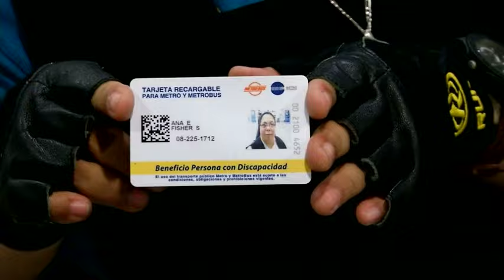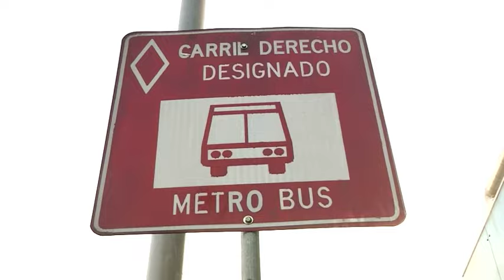Entrevista por el día internacional de las personas con discapacidad en Panamá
Entrevista con Ana Fisher de la Red Latinoamericana de organizaciones de personas con discapacidad hablando del recorrido que hicimos por la ciudad de Panamá para demostrar cuán accesible es para todas las personas por igual